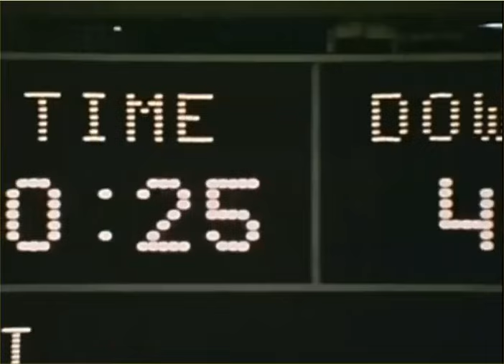1975 Week 9: Mel Gray Phantom Catch vs Redskins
11/16/1975: Jim Hart hits Mel Gray with a controversial game tying TD vs the Redskins. The catch would become known as the "Phantom Catch" and the Redskin fans are still not happy about it.